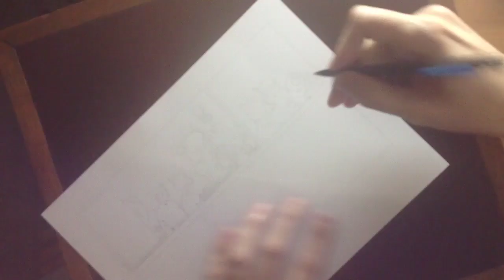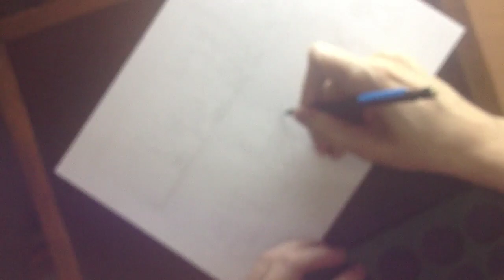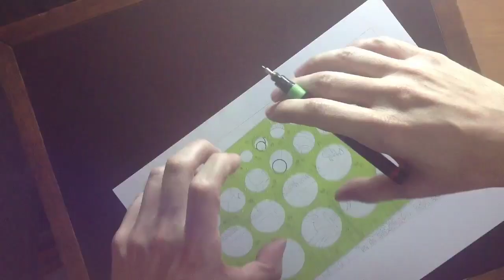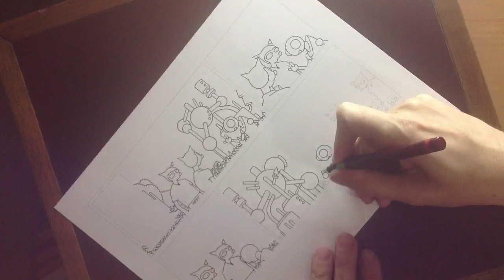Dibujando y entintando un cómic 02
Se trata de una tira de Timmy y Mitty: timmyymitty.wordpress.com